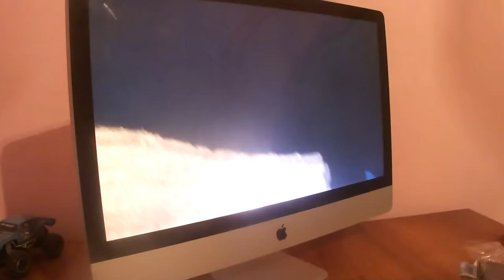ШКОЛЬНИК VS BACKFLIP 360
Фотосесія на бармах   з байком
Бодя пробує 360 флип на степ апе
Єгор не пробує фліп іксап
і Вкінці мелой  по тєліку!
насищене та цікаве відео